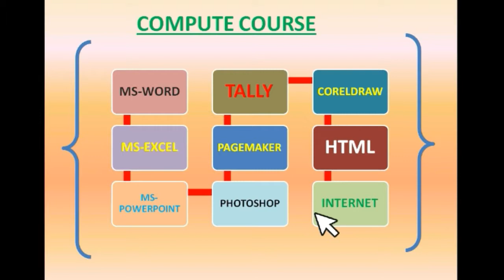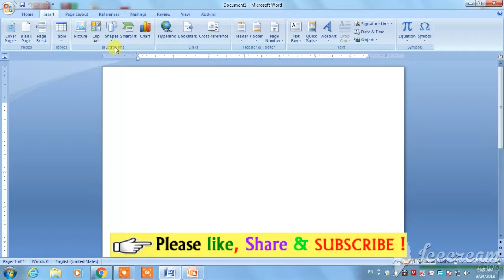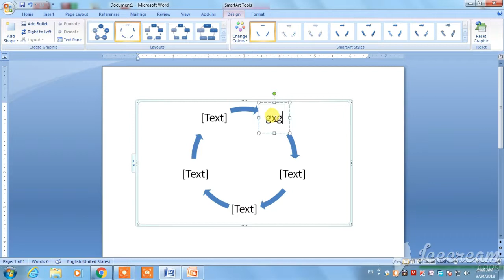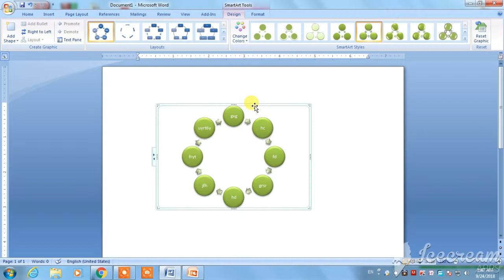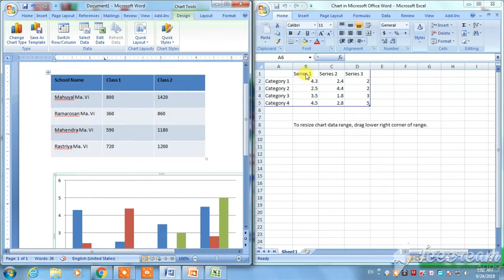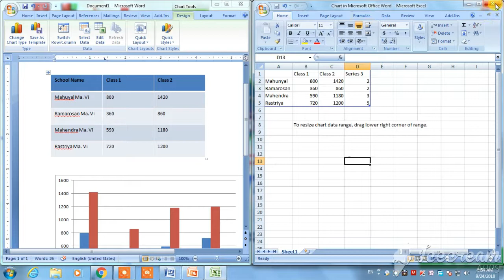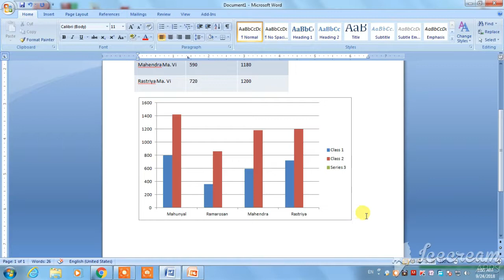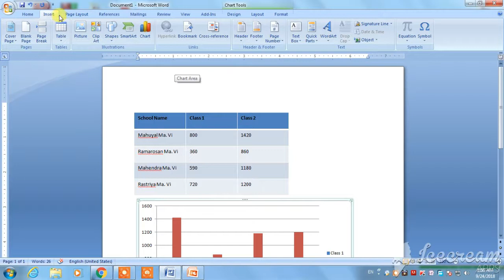How to Insert & Use Smart Art "Chart" in MS Word Tutorial Part-7 In Nepali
यो भिडियोले हामि नेपालि भासमा सजिलो माध्याम बाट  Microsoft Office Word Document मा Smart Art & Chart Option को प्रयोग गर्न जान छौ !